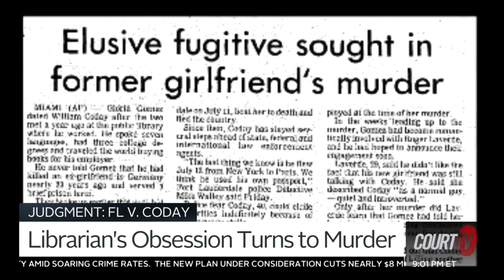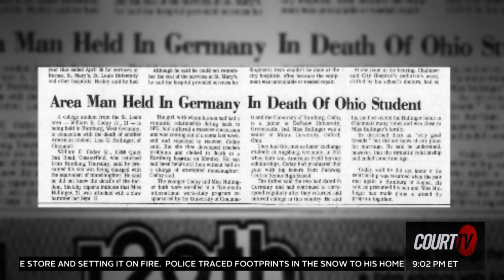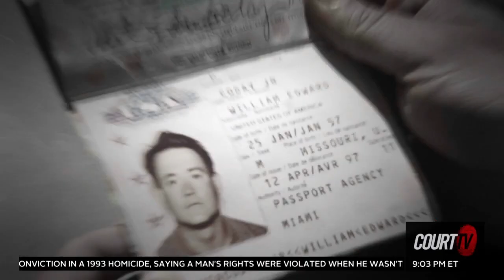William Coday bludgeoned Gloria Gomez 20 years after killing another ex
FL V. CODAY: WilliamCoday was convicted for murdering 30-year-old GloriaGomez in 1997.

Coday bludgeoned Gomez 57 times with a hammer and stabbed her 87 times 20 years after killing another ex.